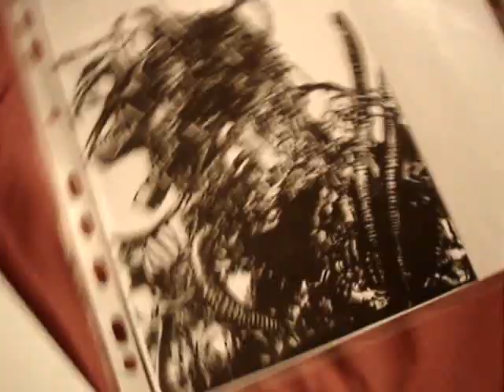Sting's Baroque , Tetsuo and Amuro Namie Fan Works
This is just a video about some of my works as a Baroque (video game by sting) and Tetsuo fan.